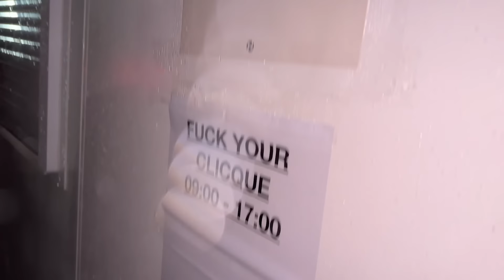INCONTRO ANNA PEPE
Ciao ragazzi, ho incontrato quel pezzo di figa di Anna pepe.
Molto carina!
non mi ha più risposto su Instagram per la cena alla fine.